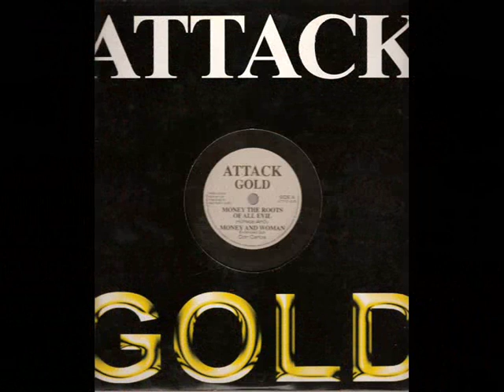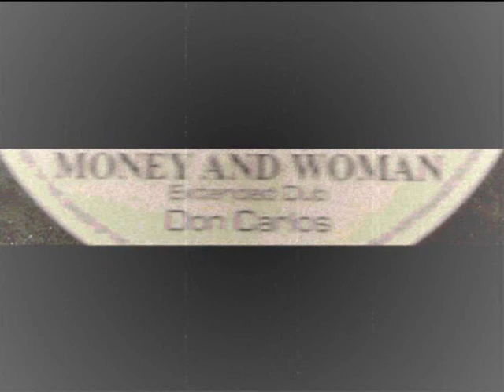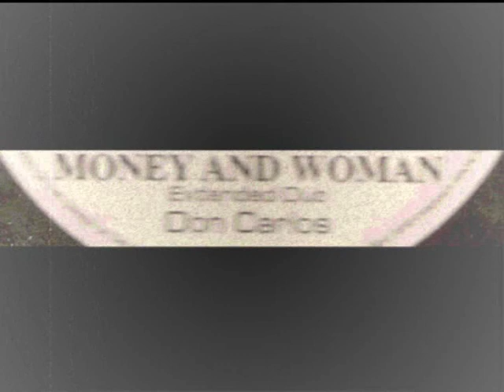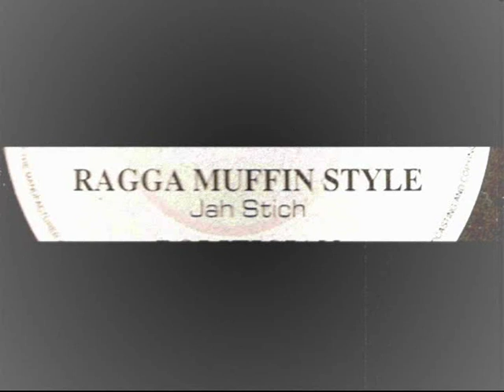money the roots of all evil riddim mix horace andy don carlos 10 inch attack gold records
don carlos - money and the woman
jah stich - ragga muffin style
barry brown - politician
dub and back to barry